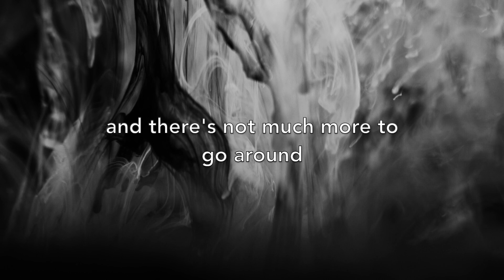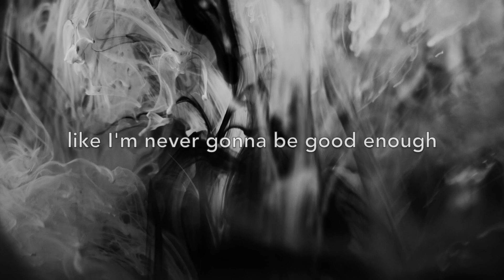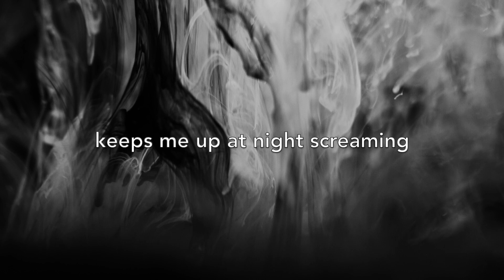Derek Jordan - Good Enough (Lyric Video)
Derek Jordan's official lyric video for the song 'Good Enough', from the album "Last Man on Moon", available October 9, 2020.

SONG INSPIRATION

"Good Enough" is about being less than so. We live in a society where we always feel like we have to strive to be the best and it often leads to judgement and disappointment. "Good Enough" is a tough, dry pill of realization that I'll never be what I dreamed I would be. I'm older now, past my prime, and that's all there is to it.

LYRICS

I play until I bleed
My voice box ripping out of me
My graveyard of broken dreams
Drifts alone in the galaxy

But I'm older now, older now
And there's not much left to go around
I never found my sound

If no one ever hears me
Does it mean I never existed?

Silence

Silence in my eyes
Wonder why I'm less than good enough
Keeps me up at night screaming, "Why am I not good enough?"
All my memories grew up to be nobody
And it makes me feel
Like I'm never gonna be good enough

I do it all to please
But I come up short to satisfy
So much so that it seems
My soul moved on and kept the key

Its colder now, colder now
Cause I have no heat to keep me warm
Keep me from myself

The worst kind of pressure
Is always being measured

Silence

Never high enough
Never low enough
Now I'm not young enough
No longer have the stuff
I'm horrible at bluffing
Can't fake my making
The only thing I had mistaken
Is what I had for the taking
My skin is breaking
My bones are shaking
I'm just another poor boy
With dreams of smoke

Never gonna be good enough
Why am I not good enough